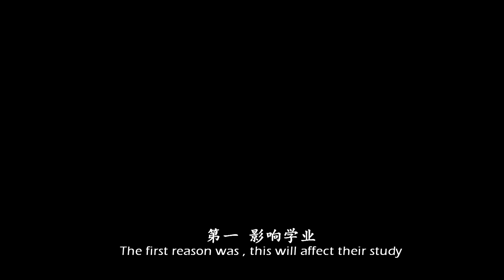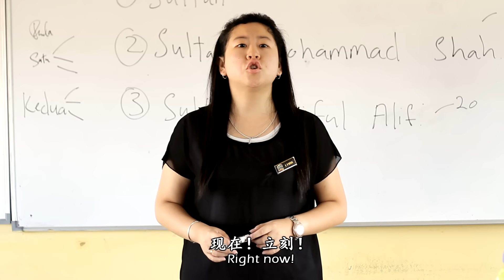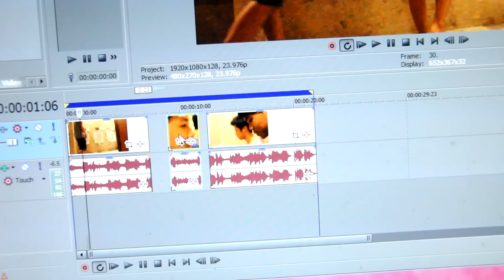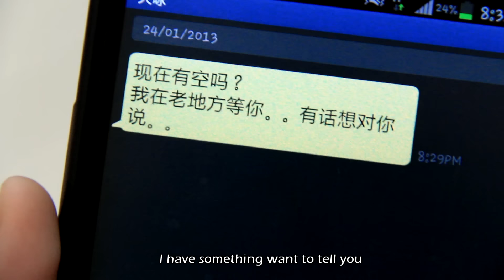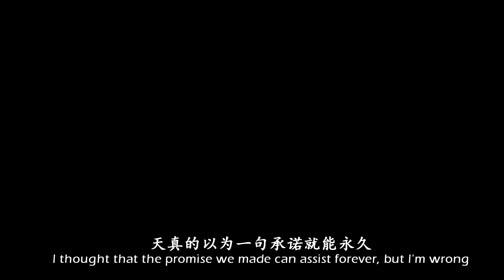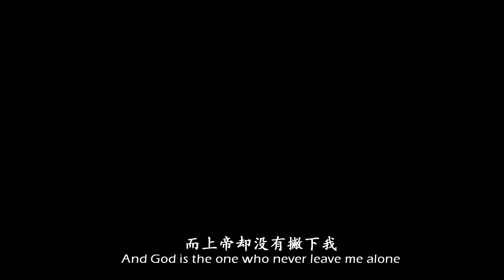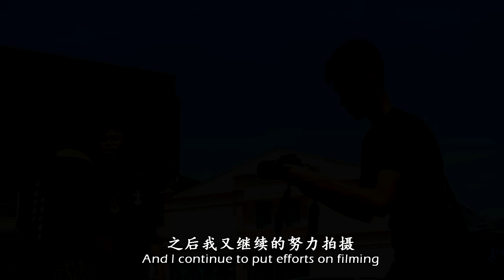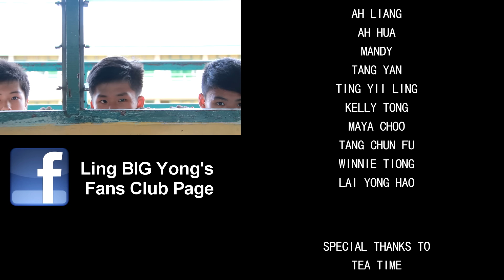中学生谈恋爱 Students Fall In Love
两位中学生堕入了爱河，并且两人决定在一起交往，女方家长反对孩子在中学时期谈恋爱。到底中学生适不适合谈恋爱呢？

Two secondary school students fall in love each other , but the girl's parents didn't allowed her to fall in love someone because this will affect her study. So is it a suitable age for students to fall in love?

Credits:
Director: Ling BIG Yong
Co-Director: Ngo Siong Kiong
Written By : Ling BIG Yong
Camera Man: Ferdinand Lee
Sound Recorder: Ferdinand Lee
Edited By: Ling BIG Yong
Translated By: Ren Jie , Wong Jen Kai
Starring: Ling BIG Yong , Lim Chyi Chyi , Roland Kiew , Wong Jen Kai

Irene Wong (As BIG Yong's Mum)
Wong Jing ( As Chyi Chyi's Mum)
Agnes Lu ( As Chyi Chyi's Friend)
Shi Yang ( As Chyi Chyi's New Boyfriend)
Wong Khim Poh (As Teacher)
Ferdinand Lee ( As Teacher)
Ngo Siong Kiong (As Teacher)
Yeo Su Lay (As Teacher)
Mason Chai (As BIG Yong's Friend)

Students:
Leong Haw Guang
Raphael Ho
Ting Chee Yik
Andy Wong
Wong Pang Zhen
Lai Pei Shan
Coco Ling
Ya Wen
Sha Sha Ang
Su Sing Ming
Odric Ying
Kelvin Tan
吟芸
Sheldon Tan
Hovy Chung
Ah Liang
Ah Hua
Mandy
Tang Yan
Ting Yii Ling
Kelly Tong
Maya Choo
Tang Chun FU
Winnie Tiong
Lai Yong Hao

Special Thanks To:
Tea Time

Spine Water
Solidcool
Eastern Pillar

Theme Song:
让世界充满着爱 - World Filled With LOVE

Other Song：
关喆 - 想你的夜
周湯豪 - Super Nice Girl
Tae Yang - Wedding dress (instrumental)